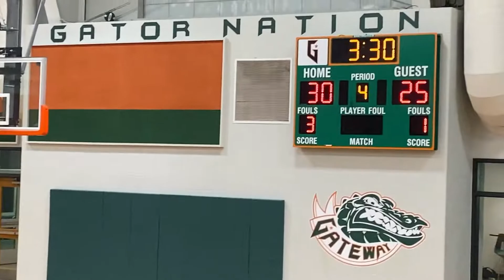Gateway Gators vs. Burnet Bulldogs 2021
Gateway Gators vs. Burnet Bulldogs
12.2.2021